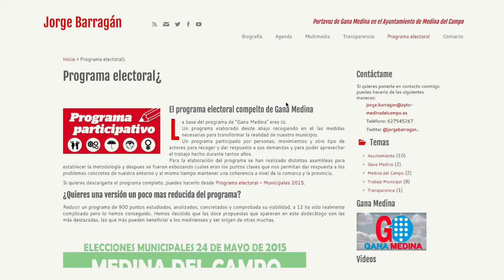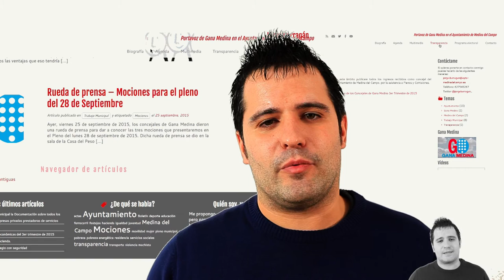JORGE BARRAGÁN
BioGRaFÍA
Ámbito Académico:
– Técnico Superior en Actividades Físico- Deportivas (TAFAD)
– Diplomado en Trabajo Social por la Universidad de Valladolid
– Beca de Investigación sobre “El Tercer Sector Social” en la Universidad de Valladolid, para el Departamento de Sociología y Trabajo Social.
– Estudiante de Ciencias Políticas y de la Administración en la UNED.

Ámbito Político:
– Concejal y portavoz de Gana Medina en el Ayto de Medina del Campo.
– Secretario de Organización de Izquierda Unida de Castilla y León.

Ámbito Profesional:

He trabajado en diferentes sectores desde la hostelería y otras actividades del sector servicios: como socorrista, monitor deportivo de diferentes modalidades (Padel, Tenis, Futbol-Sala, Multideporte…)

– Realicé mis prácticas académicas en el CEAS el Campillo de Valladolid.
– Trabajé en la Confederación de Vecinos de Castilla y León como Trabajador Social y en Facua CyL como Administrativo
– En la Actualidad trabajo como Monitor Deportivo